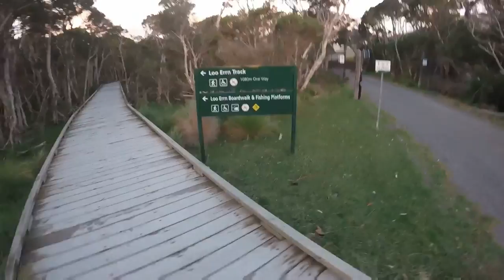Wilson's Prom 2017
Summer holidays at The Prom 2017, thankyou for the memories!